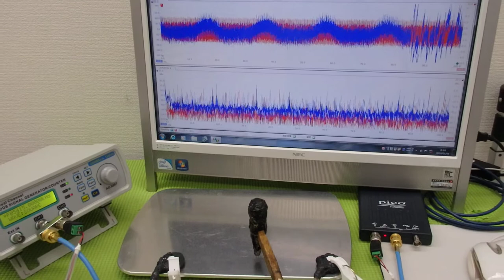メガヘルツの超音波発振制御プローブを利用した実験動画 ultrasonic-labo